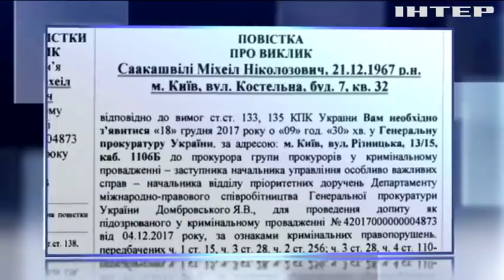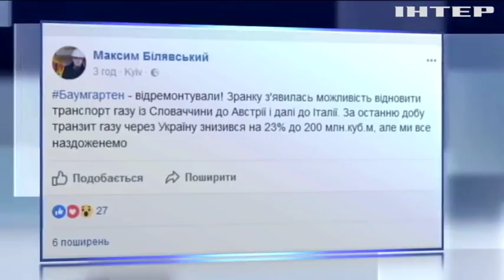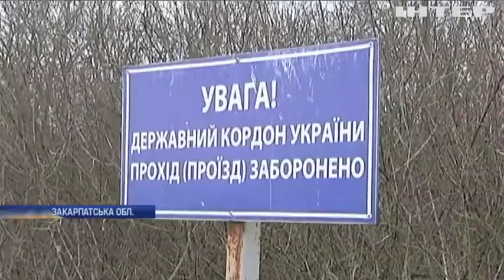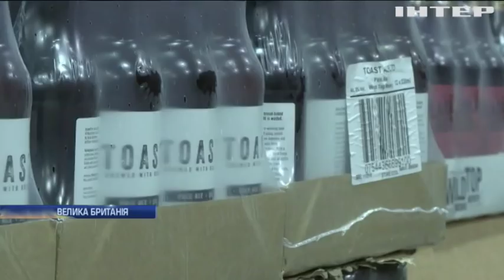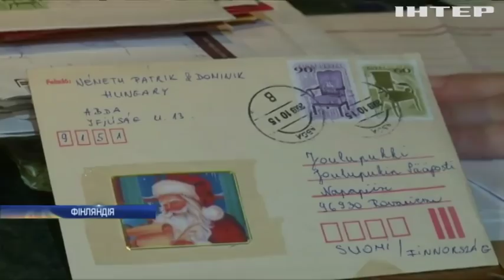Новости 12:00, выпуск за 13 декабря 2017 года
Головні події на цю годину: США не зроблять Крим "розмінною монетою". Дуда та Порошенко обговорять розбіжності у історичних питаннях. На Прикарпатті буревій вирвав з корінням ялинку.